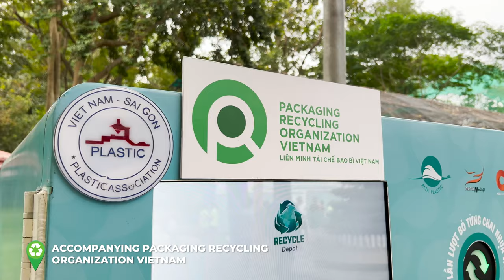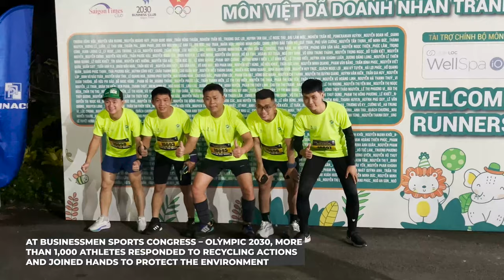[ALTA MEDIA] Upcycle Process From Used Plastic Bottles To 3D Printing Products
Upcycle Process From Used Plastic Bottles to 3D Printed Products is a smart technology solution with two devices: Recycle Depot and 3D Printer. Through outstanding features, Alta Media's "green" solution contributes to reducing the amount of plastic waste, limiting the exploitation of natural resources, and joining hands to build a sustainable ecosystem.